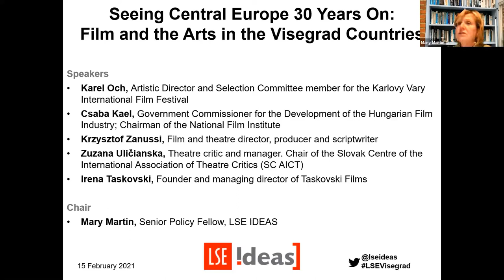Seeing Central Europe 30 Years On: film and the arts in the Visegrad countries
In this online discussion we explore the Visegrad countries’ cultural development since 1991 with a particular focus on film and theatre.

We will consider how these Central European countries have explored and expressed their identities in a post-cold war space, how the arts and cultural scenes have responded to global market economy conditions, and how theatre and cinema have enabled peoples from the region and beyond to both remember and break away from their pre-1989 experiences.

We will also discuss more generally the state of the arts in the Visegrad countries, the intersection between culture and politics, and the role the arts play in everyday lives and cultural discourse in the region.

Speakers
🔴 Csaba Kael
🔴 Karel Och
🔴 Irena Taskovski
🔴 Zuzana Uličianska
🔴 Krzysztof Zanussi

Chair
🔴 Mary Martin

This event was held on Monday 15 February.